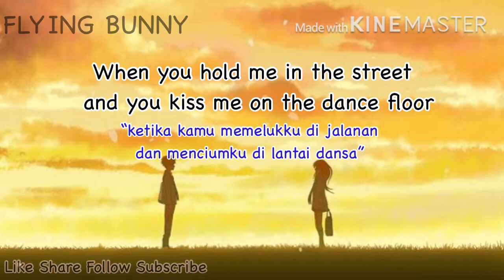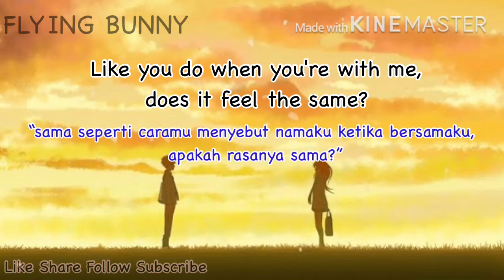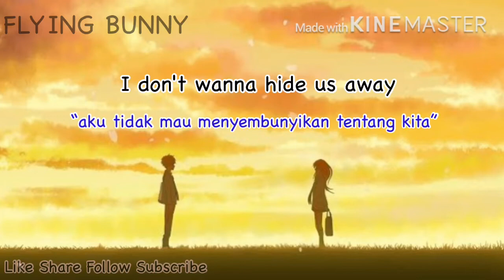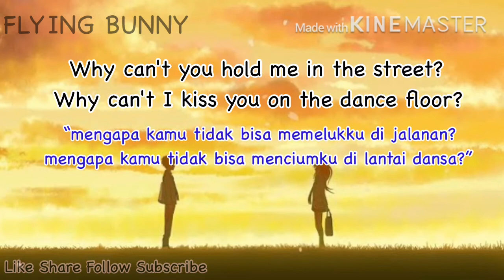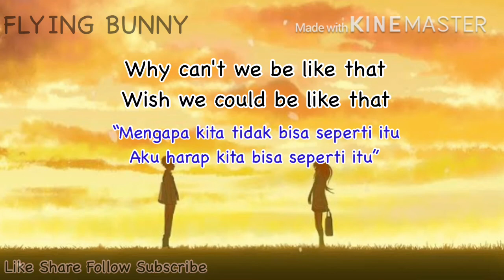Secret Love Song - Little Mix feat. Jason Derulo - Lirik dan Terjemahan Bahasa Indonesia